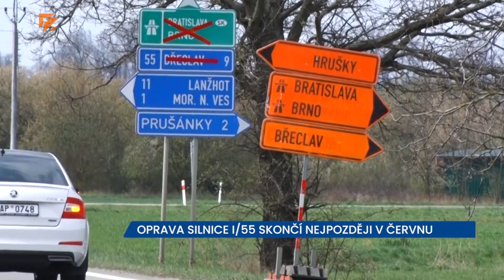DOPRAVA: Oprava silnice I/55 mezi Břeclaví a Moravskou Novou Vsí skončí nejpozději v červnu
Další část rychlostní silnice I/55 spojující Břeclav s Uherským Hradištěm prochází v těchto týdnech rekonstrukcí. Přibližně sedmikilometrový úsek mezi Břeclaví a Moravskou Novou Vsí, se už začátkem léta dočká nového povrchu. Pro řidiče to však znamená přibližně dvouměsíční objížďky vedoucí přes okolní obce.